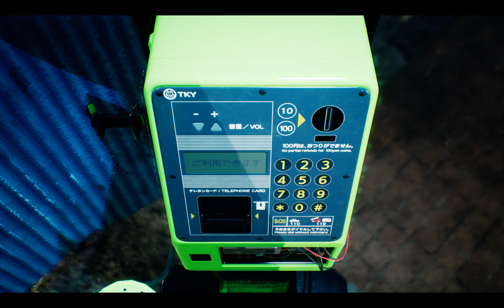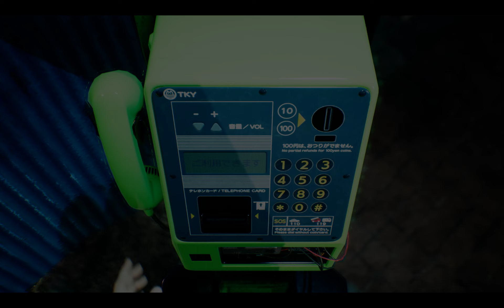Ghostwire: Tokyo | Ko-omote | Part 22 | RTX 4050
Acer Predator Helios Neo 16 PHN16-71-59F1 | i5 13500HX | 16GB RAM | RTX 4050 |